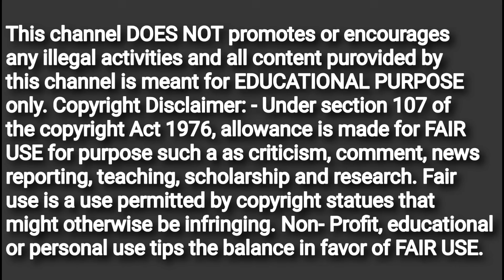प्रेगनेंसी में पैरों में दर्द और ऐंठन क्यों होती है?Leg cramps in pregnancy.पैर दर्द लड़का या लड़की?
प्रेगनेंसी में पैरों में दर्द और ऐंठन क्यों होती है?Leg cramps in pregnancy.पैर दर्द लड़का या लड़की?babyboy

Pain in legs during pregnancy!
गर्भावस्था में पैरों में दर्द होना।
प्रेगनेंसी के दौरान पैरों में दर्द के कारण और उपाय।
 प्रेगनेंसी के दौरान दाएं पैर में दर्द होना किस बात का संकेत है।
 प्रेगनेंसी के दौरान बाएं पैर में दर्द होना किस बात का संकेत है ।
प्रेगनेंसी के दौरान पैरों में दर्द और सूजन दूर करने के उपाय। प्रेगनेंसी के दौरान पैरों का दर्द और सूजन कैसे कम करें।
pregnancy ke dauran pairo me hone wale dard SE Jana jaa sakta hai kya hoga ladka ya ladki।
hona wala bacha ladka hai ya ladki kaise pata Karen!